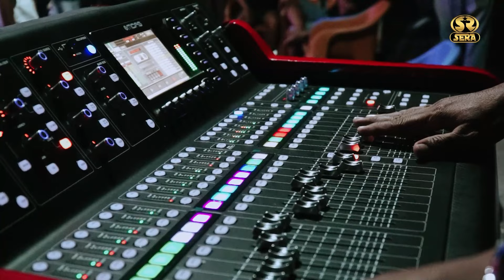CEK SOUND LAGU LWAS - SERA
Titel  :  Cek Sound
Sound  : Sera Audio
Lighting : Sera Lighting
Videography : AVS Shoting

Musis :
Kendang : Iphank
Bass  : Yetno
Melodi  :  Bodrex
Rithem  : Cak Pra
Keyboard 1 :  Dimas
Keyboard 2 :  Didit
Tamborin  : Tyo
Suling  : Saiful